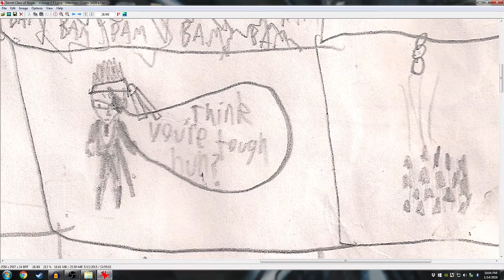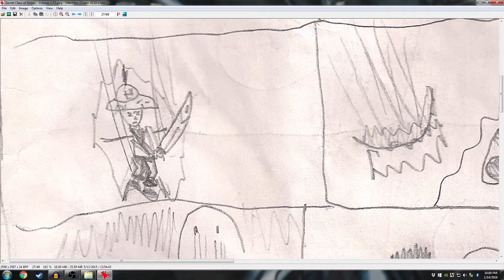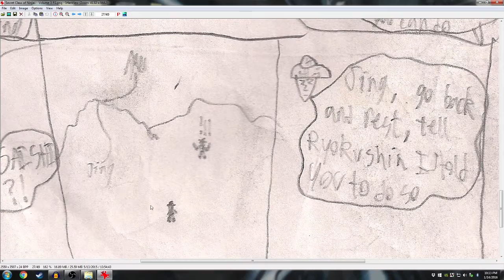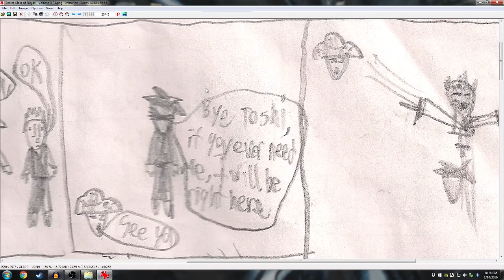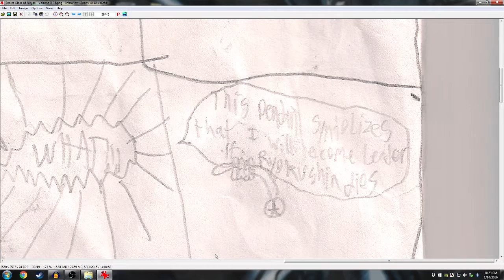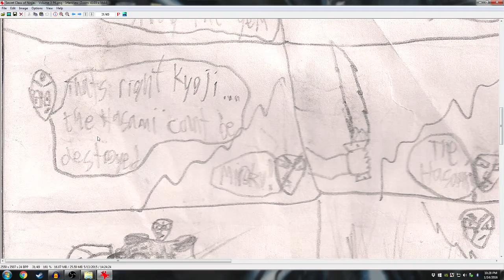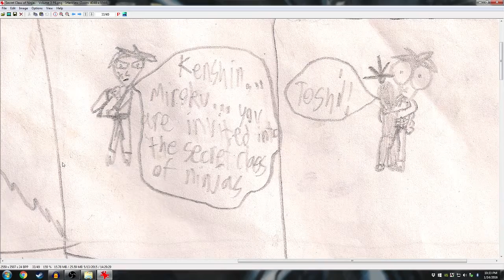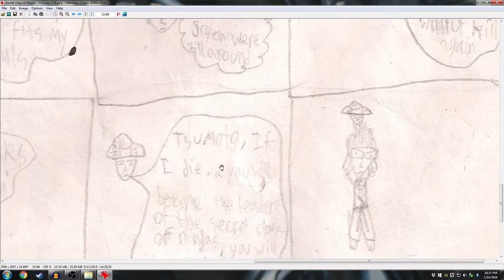Basement Quality Story Time - Secret Class of Ninjas (Volume 3)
Taha, Nathan, and Pat euthanize the mentally ill, this is acceptable behavior in this world

Angels give the heroes broken weapons for the purpose of murder.